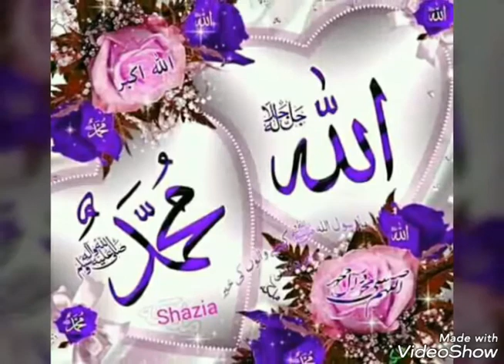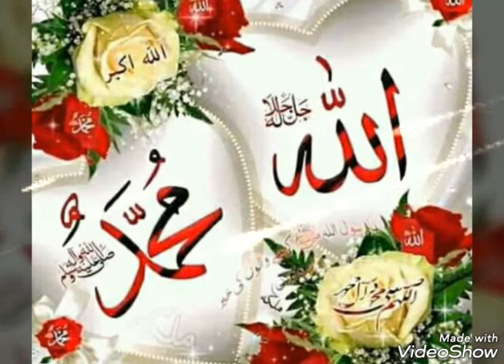Ek Noorani Tara (Khubsurat Bayan)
Follow on fb page : @azhariislamicstore